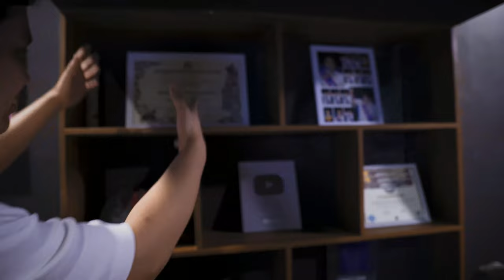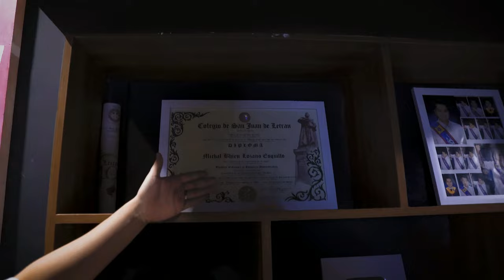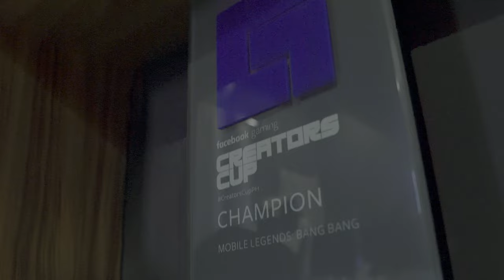Nexplay MB Gaming Room Raid | E:9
Abangan niyo yung part 2 papagandahin natin itong gaming room ni MB. :)

Lahat ng nandito and nakita sa video is fully vaccinated